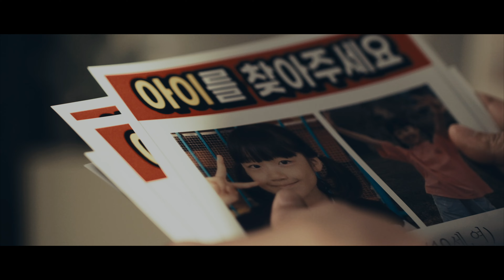[MV] 진욱(Jin uk) - 별 하나(One star)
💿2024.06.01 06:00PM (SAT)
진욱 ‘별 하나‘ 음원 발매

더욱 짙어진 감성으로 돌아온 진욱⚡️